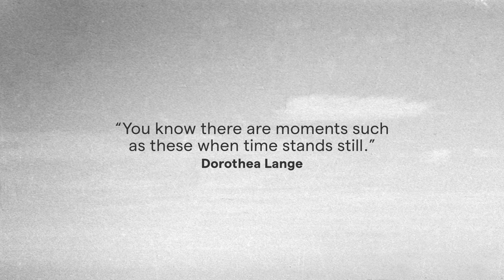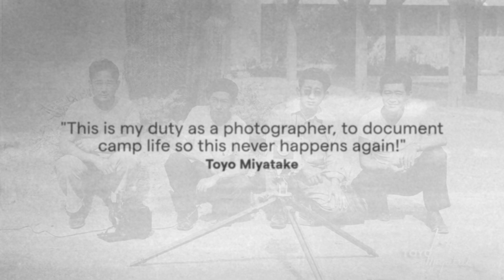Capturing the Homefront (90 secs) - WWII in Australia and the USA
Featuring photographs by Dorothea Lange, Toyo Miyatake and Australian wartime photographers Capturing the Homefront illustrates life at home in a world at war.

The exhibition includes original Depression and WWII photographs by Dorothea Lange on loan from the Museum of Contemporary Photography in Chicago and photographs by Toyo Miyatake, a Japanese American internee and professional photographer from Los Angeles who smuggled a lens into Manzanar and built a camera to capture camp life.

Complementing the American content are reproductions from Australian collections of the evocative work of Sam Hood, William Cranstone, Jim Fitzpatrick and Hedley Cullen who documented wartime industry, Japanese internment, family and country life on our side of the Pacific

Produced by the Australian National Maritime Museum in association with the Museum of Contemporary Photography Columbia College Chicago and Toyo Miyatake Studio.
A War and Peace in the Pacific 75  exhibition supported by the USA Bicentennial Gift Fund.